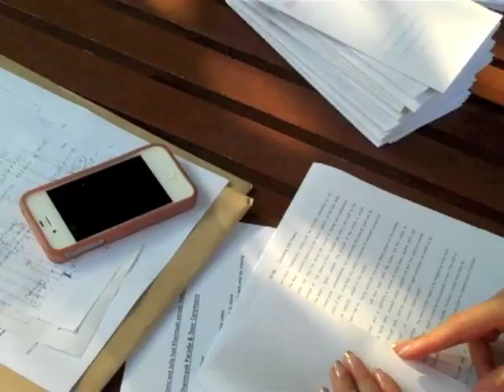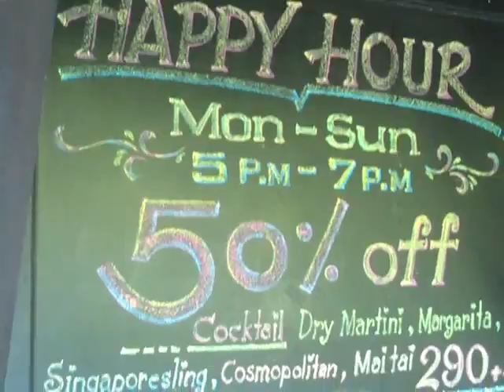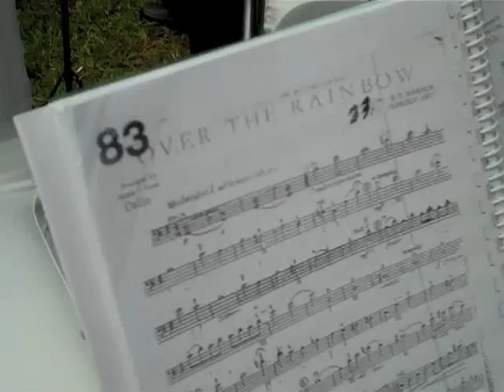Wedding Stu and Jolie [raw footage]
The Wedding of Mr & Mrs Lloyd ... formerly known a Stu and Jolie.
10th November 2012
Venue
Swissotel, Nai Lert Park, Bangkok, Thailand

NOTE: ... this is the unedited raw video footage ... shot by Shamblesguru [chris smith] ... it is displayed chronologically ... warts and all